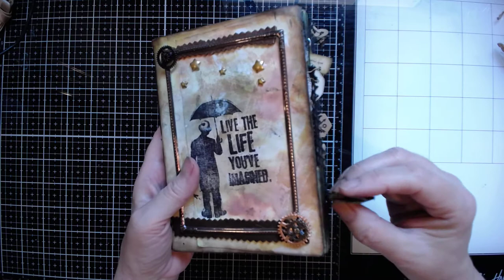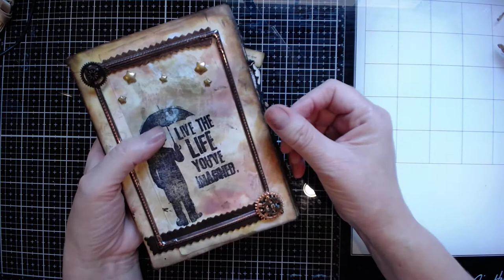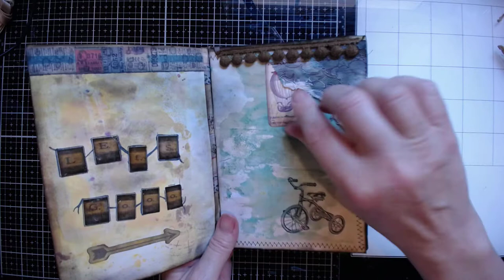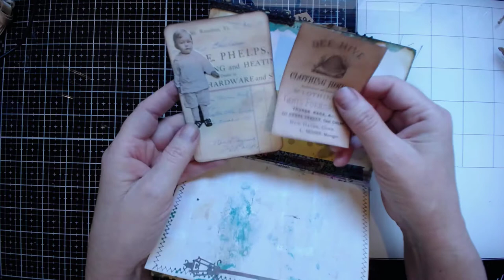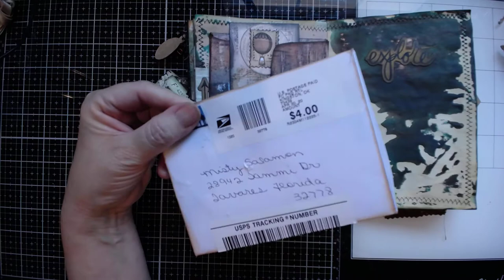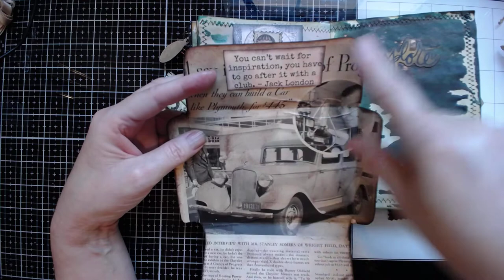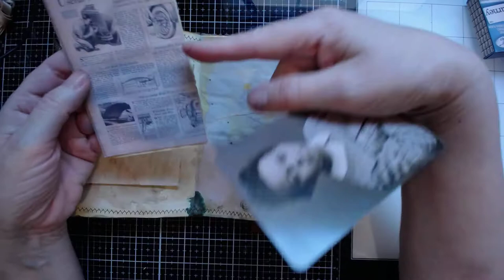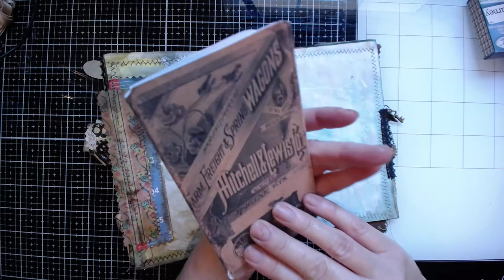My First Steam Punk Grunge Journal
My Friend Van and I did a private swap.  We wanted to challenge ourselves to create something out of our wheelhouse. I choose Grunge Steam Punk because its something I do not feel comfortable with.  I hope this inspires and I hope you challenge yourself too!